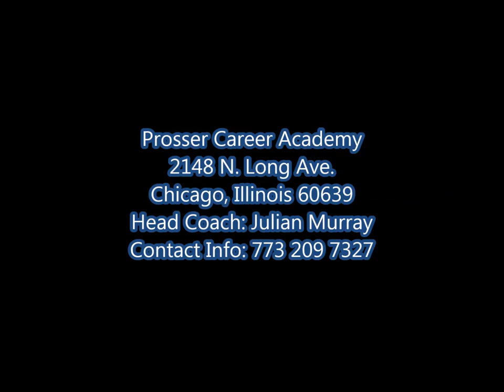Tevin Bowen Prosser Career Academy Class of 2016